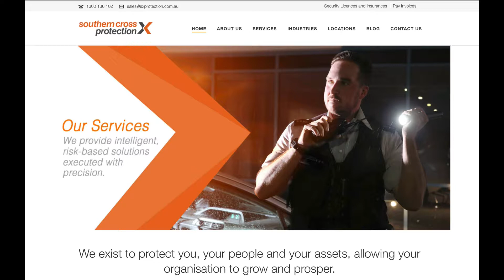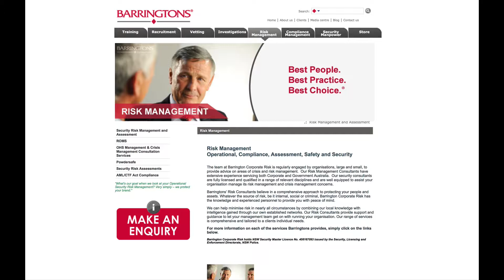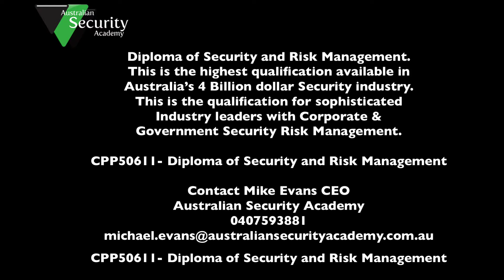Five Leading Australian Security Risk Management Companies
Here are 5 Australian Companies with substantial corporate and government contracts for Security Risk Management. Facilities, events, transport, critical infrastructure, recreation, sport and much more depend on these organisations Nationally.